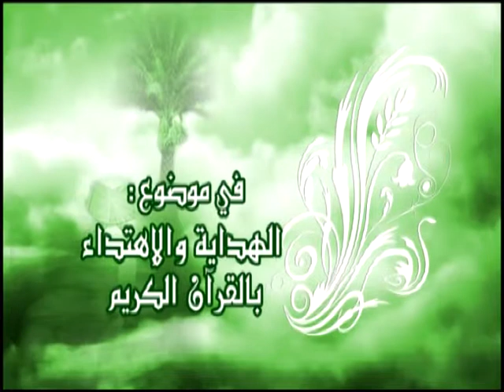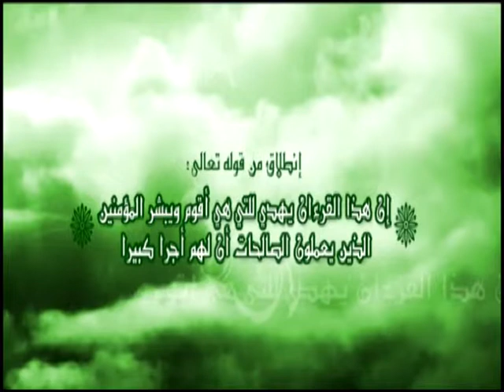ملتقى سجلماسة الثالث للقرآن الكريم بالرشيدية 2012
ربورطاج عن أشغال ملتقى سجلماسة الثالث للقرآن الكريم الذي كان من تنظيم المجلس العلمي لمدينة الرشدية أيام 26-27 ذو القعدة 1433هـ الموافق ل 13-14 أكتوبر 2012 م في موضوع : القرآن الكريم من التلقي إلى التزكية والذي أطره  ثلة من العلماء والفقهاء من جميع أنحاء المغرب